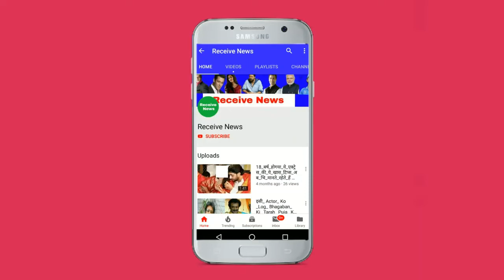WithOut Films How Suniel Shetty Is Earning Crore Rupees ?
Topic Cover :-

suniel shetty

acto suniel shetty 's film

suniel shetty's movie

bollywood actor suniel shetty

suniel shetty's lifestyle

suniel shetty's biography

suniel shetty all movies

suniel shetty full movies

suniel shetty song

suniel shetty song

suniel shetty mimicry

suniel shetty hotel

suniel shetty dialogue

suniel shetty interview

Refer Code: BPAF4AC8

Buy This Products:

Realme X Mobile

Boya Mic

Canon Eos M50 Camera

2nd Tripod

Studio Light

Watch- https://
amzn.to2PpmMUU

About- Receive News Is A YouTube Channel Where You Will Get New Star's And Film Celebrities Videos.